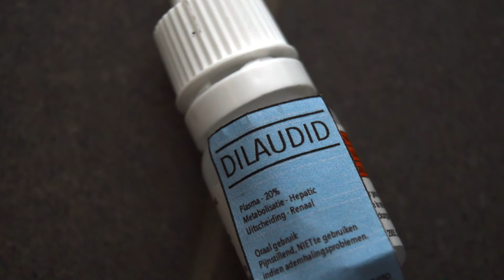Hatonbed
Een kortfilm van Kayla Van Durme - 4AVV - examen 2
Gebaseerd op "Drugstore Cowboy"